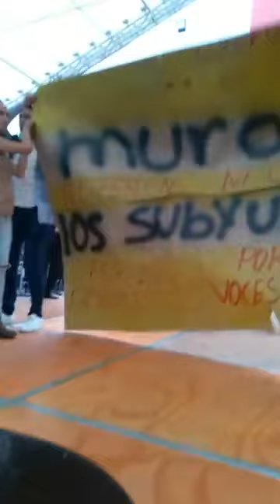LaydaSansores AMLO ALaZurda AlvaroObregon!